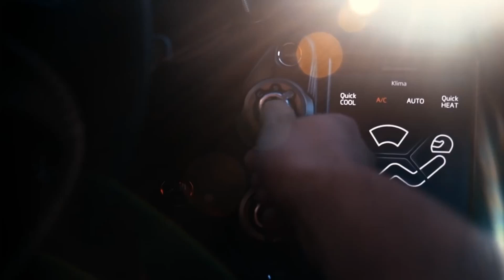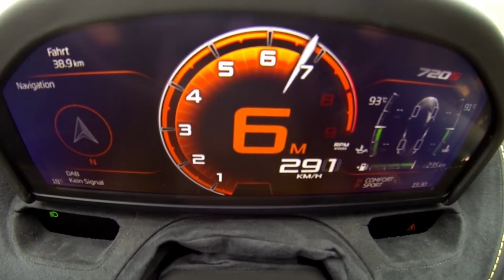Letícia Bufoni e McLaren 720s | GANHA de PRESENTE | Ficha técnica e características COMPLETAS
Letícia Bufoni e McLaren 720s, presente que ela GANHOU, avaliado em 2 MILHÕES de reais, logo depois da parceria.

A atleta que representou o Brasil na Olimpíada de Tóquio ganhou uma McLaren 720s amarela após participar de uma parceria com a montadora inglesa. O supercarro é avaliado em R$ 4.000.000,00 nos dias de hoje.

O McLaren 720s é um carro esportivo projetado e fabricado pela  britânica McLaren Automotive.

É o segundo carro totalmente novo da McLaren Super Series , substituindo o 650s desde maio de 2017.

O McLaren 720s foi lançado no Salão Automóvel de Genebra em 7 de março de 2017 e é construído em um monocoque de carbono modificado, que é mais leve e mais rígido que o modelo anterior, o 650s.

VEJA MAIS EM:
McLaren 720s, McLaren 720s spider, McLaren 720s som, McLaren 720s preço, McLaren 720s chamas, McLaren 720s motor